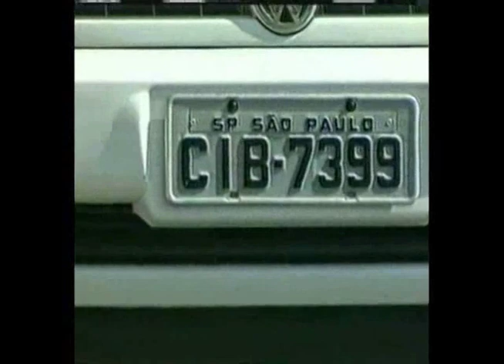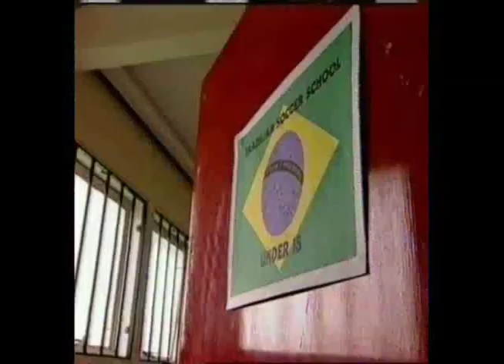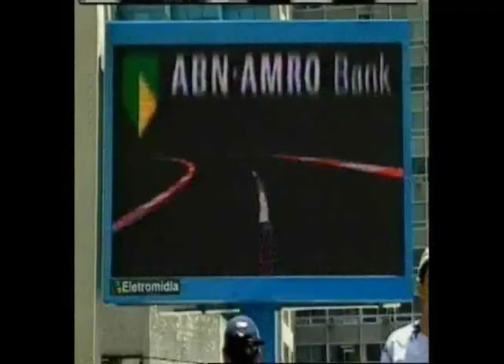Boys to Brazil - Part 1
Brazilian Soccer Schools (BSS) created by Simon Clifford. Simon was a teacher before he raised funds to travel to Brazil to see what makes the Brazilians brilliant at football. Simon made his first trip in 1997 and spoke to Brazilian greats such as Zico and Rivelino on how they were coached and how they coach now. He came back to England with some weighted size two footballs and a new method of coaching. Though his first session had an attendance of only four children, Simon has made the BSS an international success. Simon also owns and runs Socatots which teaches children between the ages of six months and five years old basic football skills. Using the game of futebol de salao children use a weighted size two ball which enhances their technical ability. Proven to deliver results this has lead to Brazilian Soccer Schools becoming international and is now known as the International Confederation of Futebol de Salao (ICFDS). Futebol de Salao gave Brazilian players such as Pele, Socrates, Cafu and Juninho the technical ability which lead them to become some of the best players of their time. One of the best known english players to come out of the BSS is England and Man City centre back Micah Richards. Another is the world champion football free-styler John Farnworth who started his career at the BSS and now entertains thousands of people with his technical ability. In 2003 Simon Clifford bought the unknown Garforth Town AFC and plans to get them into the Premiership in the year 2025. In 2004 Simon put the media spotlight onto Garforth Town AFC by signing Brazilian legend Socrates.